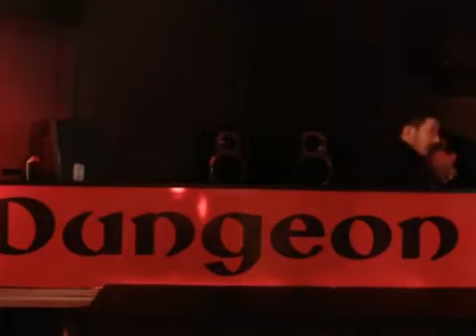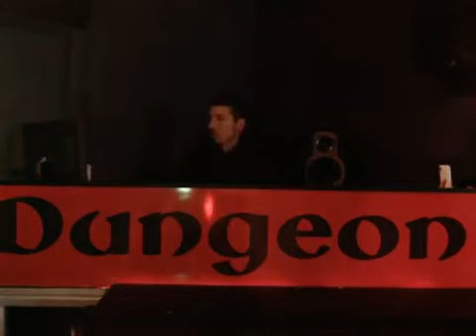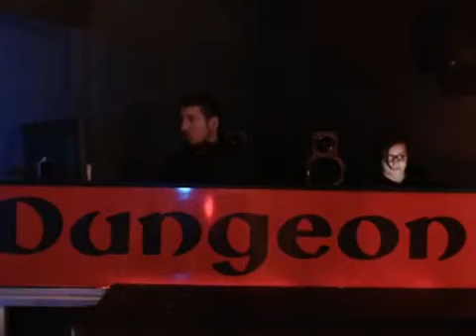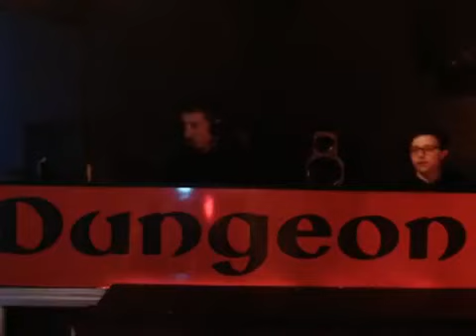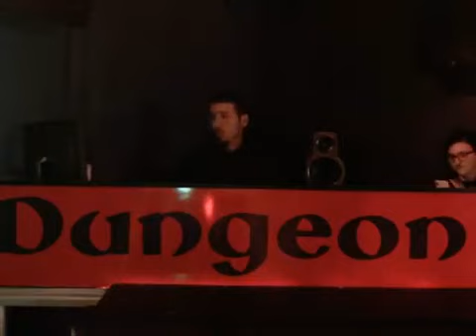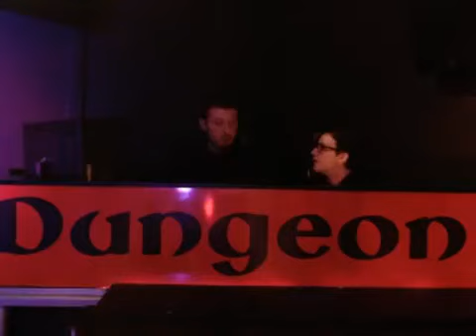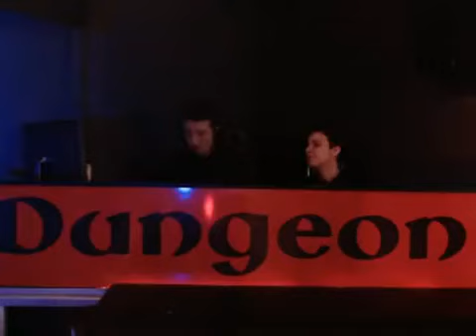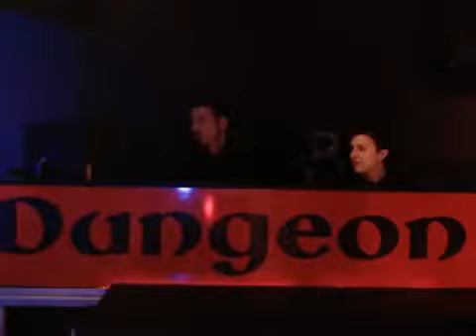Dungeon Valencia 03_04_2020 stream